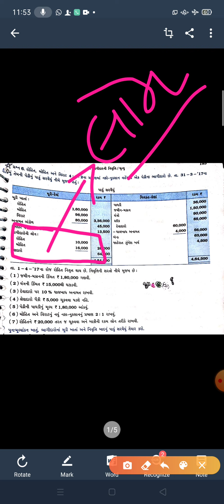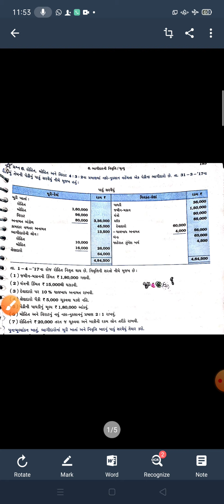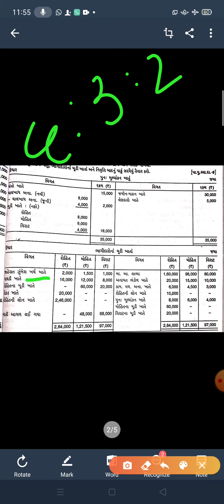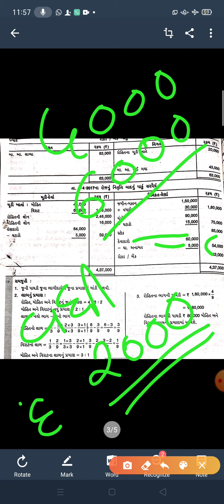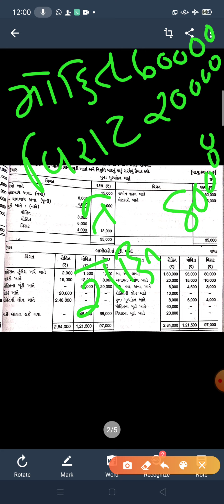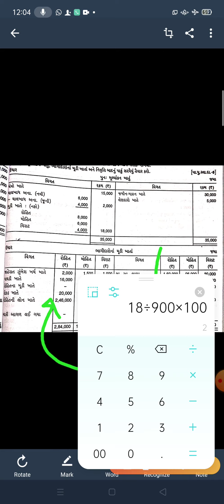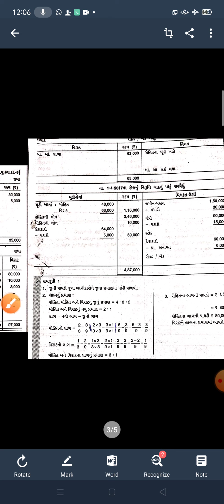નામાના મૂળતત્વ,ભાગ 1,પ્રકરણ 6 ભાગીદારની નિવૃત્તિ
રોહિત,મોહિત,વિરાટનો દાખલો..